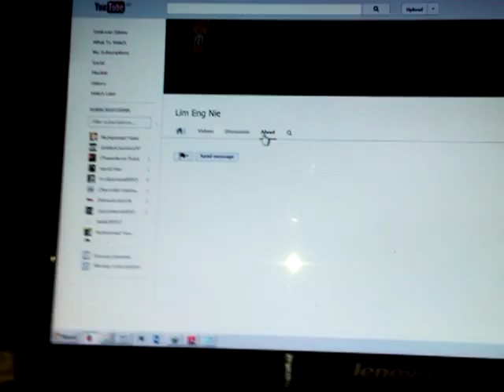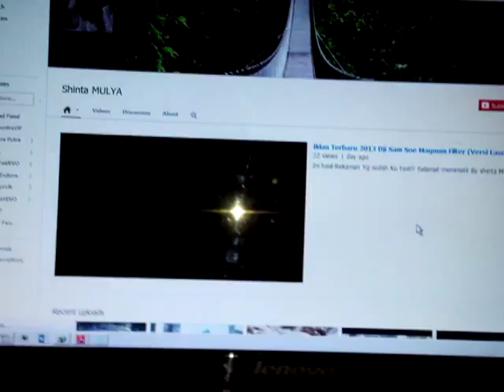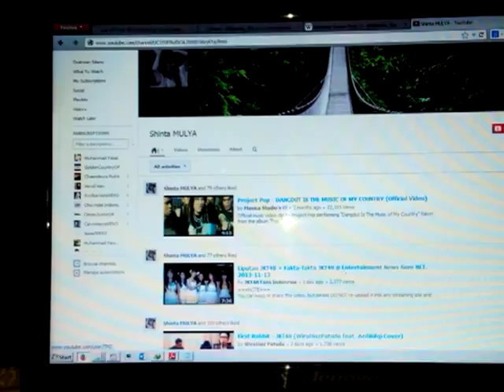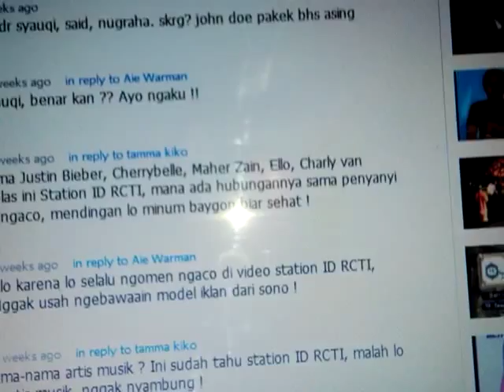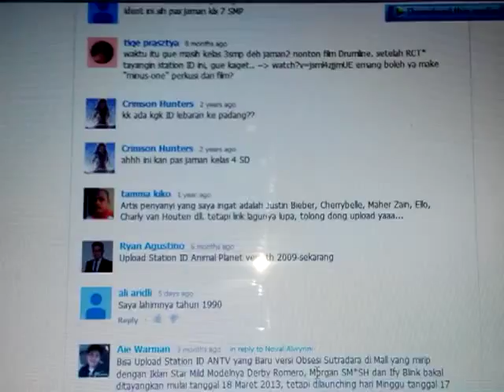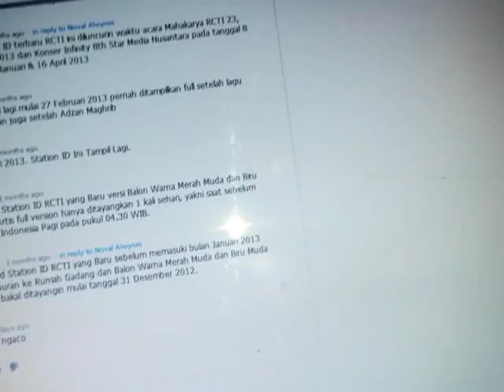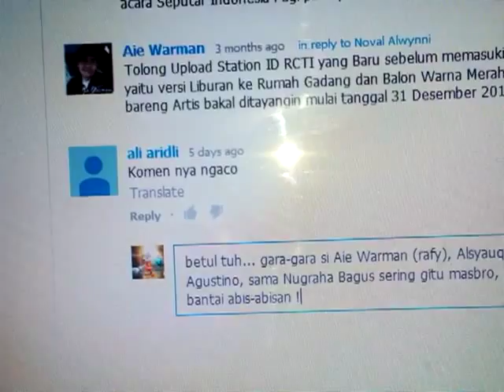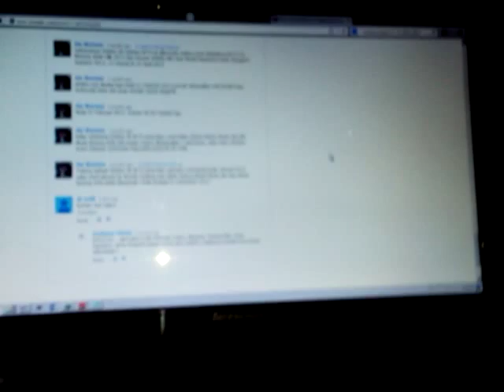Daftar akun akun terngaco part 2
Inilah merupakan bagian kedua dari video sebelumnya, tentang daftar nama-nama akun YouTube yang komentarnya atau judul video yang diuploadnya ngaco. (Mohon maaf karena lampu flashnya mengganggu karena saya merekamnya pada malam hari.) Direkam menggunakan Advan Vandroid S5-F (GFIVE G9)